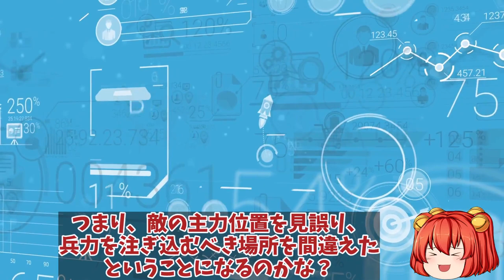【ゆっくり解説・軍事News】露軍アントノフスキー橋修理断念か！補給や援軍弾薬送れず孤立でハイマースの罠に掛かるか？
1、ロシア軍が補給路に使用していたヘルソン州のアントニフスキー橋だけど、ウクライナ軍のハイマース攻撃によって破壊され、車両通行も不可能になってしまったんだ。

2、この橋を修復して、増援部隊を送ろうとしたロシア軍だが、修復を遂に断念したらしいな。

1、この橋は実のところ補給路や援軍輸送用ではなく、軍の撤退用に確保したかったと見られているよね。

2、その道が失われたこと、遂に始まったロシア国内の強制徴兵などの動きを見ると、プーチンは追いつめられていると感じられるよな。

3、本当のところはどうなんだろうね。なんといってもロシアには核兵器というリーサル・ウエポンがあるし。

1、そうだね。さて今回はロシア軍が断念したアントノフスキー橋の修復について、詳しく解説していくよ。

引用・転載「出典：海上自衛隊ホームページ」
引用・転載「出典：航空自衛隊ホームページ」
引用・転載「出典：陸上自衛隊ホームページ」